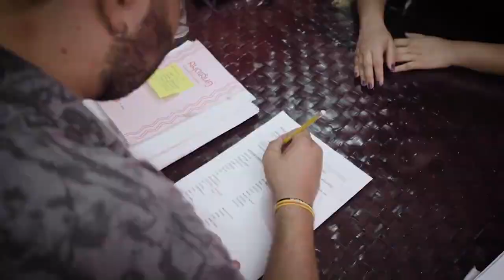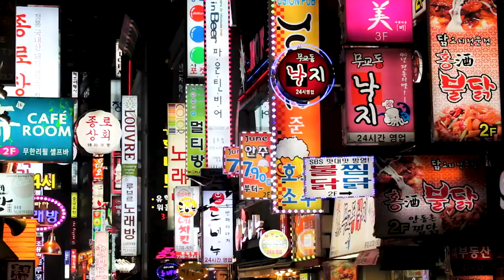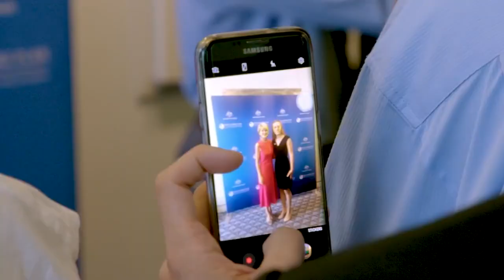New Colombo Plan - Study in the Region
What is the New Colombo Plan?  Find out here!